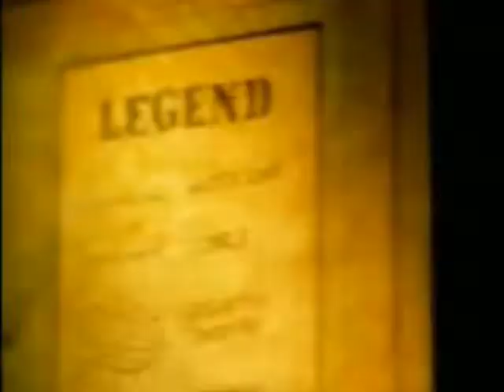Celebrity Survivor Intro " Palau "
celeb survivor. see results below based on friends votes.

16th: George
15th: Nick
14th: Owen
13th: Will
12th: Ashley
11th: Kate H. Merge (Jury) Below

10th: Hilary
9th:   Brad
8th:   Hayden
7th:   Eddie
6th:   Beyonce
5th:   Kate B.
4th: Carrie FINAL 3 (below)

3rd: Shia ( 1 vote, Hilary )
2nd: Jesse ( 2 votes, Carrie, Beyonce)
1ST: Amanda ( 4 votes, Eddie, Kate B, Hayden, Brad )

COPNGRATULATIONS AMANDA!!